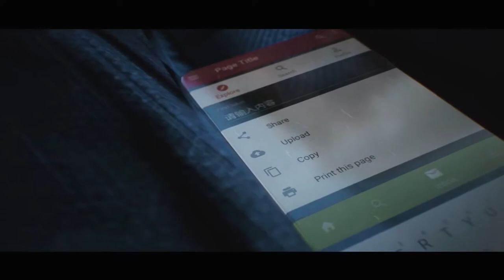Bright Memory Infinite (Allette Rework)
《Bright Memory: Infinite》 is an FPS-ACT game developed by FYQD-Studio team. For players who have already purchased 《Bright Memory: Episode 1》,the application will automatically upgrade to this new version after complete the Early access version ,the STEAM market interface of chapter I will become 《Bright Memory: Infinite》

《Bright Memory: Episode 1》is kind of a demo or crowdfunding version due to unexpected sales performance.and since we have appropriate conditions now,  we are planning on refining this game.We are going to remake all of the plot and levels while keeping the “ACT” core. the follow up plot of 《Bright Memory: Episode 1》 will not be developed since now.We will regularly update some experimental features  in Episode 1 for players to experience. 《Bright Memory: Infinite》 will be released as the final version after completing the development. The gameplay process will still be about three hours but the price will be increased slightly .

The story of 《Bright Memory: Infinite》 is set  In the future city in 2036, strange phenomenas appear in the sky all over the world all of a sudden and the scientists can not even explain.A mysterious organization called SRO(Super Nature Research Organization) sent serveral team members to investigate.Behind this incident is the survival of the "two worlds", a dust-laden history will be revealed.

 《Bright Memory: Infinite》 is still in early stage of development. It is planed to be released on XBOX ONE and PlayStation . PC version will support RTX ray tracing. Please look forward to it!

("Compromise" by Snowflake)BGM (without my edit)